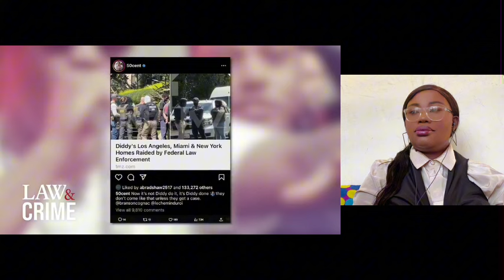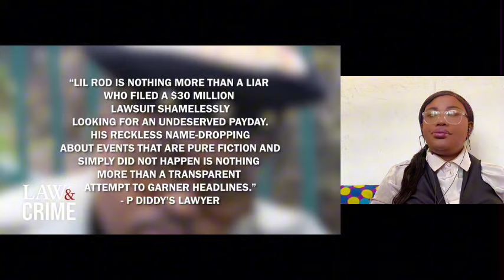P.Diddy!! Every Celebrity Who WARNED People About Sean Combs